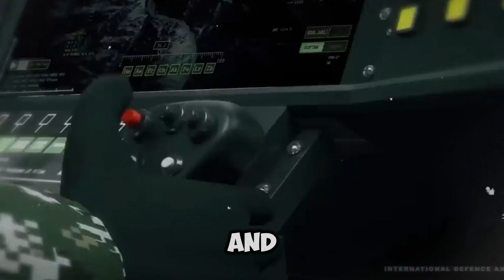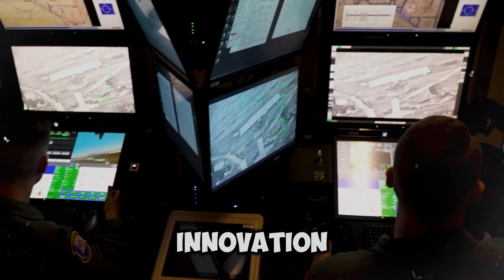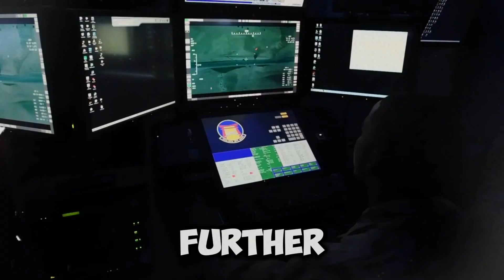The Most Dangerous Military Drone In 2024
By 2024, the military drone industry is set to reach unprecedented levels of sophistication, highlighted by advanced technologies that will redefine unmanned aircraft capabilities. The MQ-9B Sky Guardian leads the charge with over 40 hours of endurance and real-time global intelligence, making it a pivotal asset for intelligence, surveillance, and reconnaissance (ISR). The Turkish TAI Aksungur complements this with its impressive payload capacity and precision strike capabilities.

Experimental systems like the Northrop Grumman X-47B and Kratos XQ-58 Valkyrie showcase innovations in stealth and performance, while the Wing Loong II and Dassault Neuron represent global cooperation in cutting-edge UAV design. These advancements emphasize the shift towards high-performance, stealthy, and versatile drones, fundamentally altering military operations and aerial warfare dynamics.

In conclusion, the landscape of military drones in 2024 is marked by remarkable breakthroughs in endurance, payload flexibility, and operational efficiency. As these technologies evolve, they promise to reshape the future of aerial combat and military strategy.